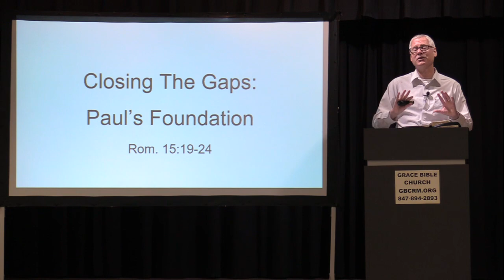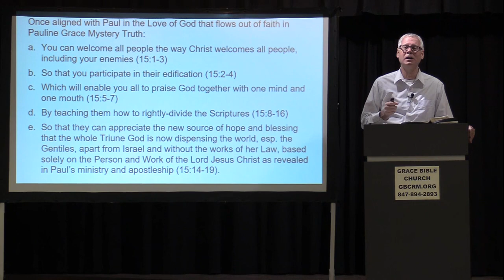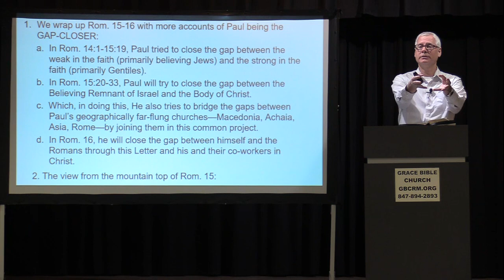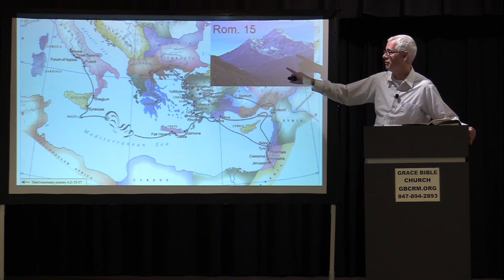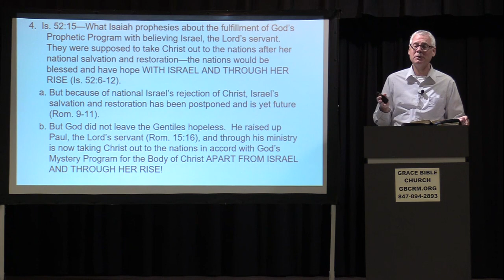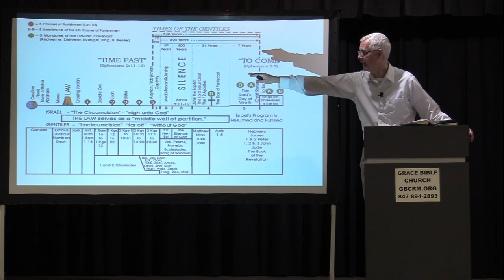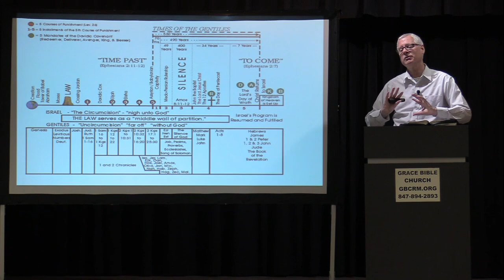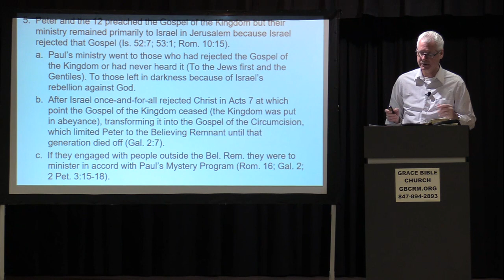Closing the Gaps: Paul's Foundation - Romans 15:19-24 - Steve Walker - February 5, 2023